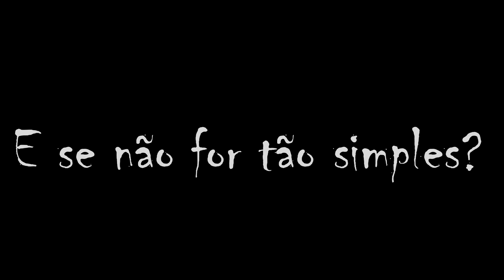O QUE ERA ISSO em ARRAIAL DO CABO na PRAIA GRANDE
Conheçam a estrutura que existe na Praia Grande o que foi ela e lugares que ninguém vai além dos pontos de fotografia como deck dos pescadores, escada para o céu a antiga janela, o deck dos pescadores, vejam um pouco da Prainha, do mergulho na Graçainha e da Praia da Ilha do Farol com a marcelle nossa fotógrafa na embarcação.
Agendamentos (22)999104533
e com @desenabruno